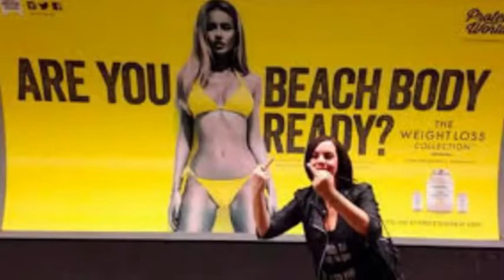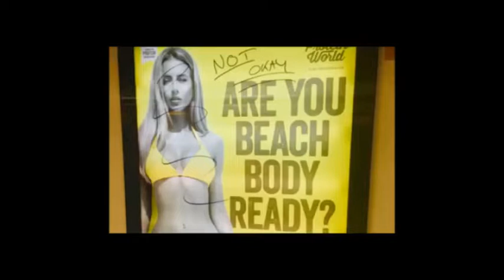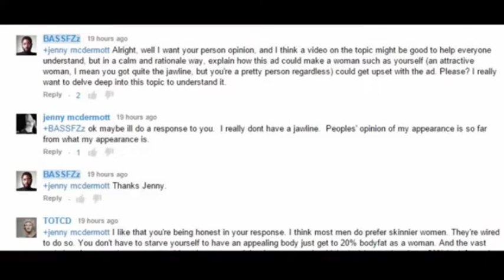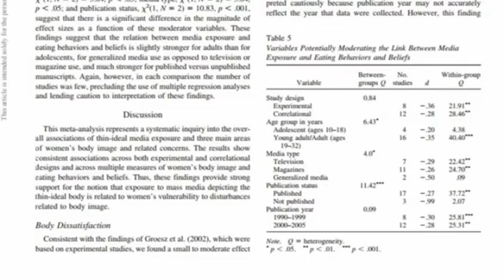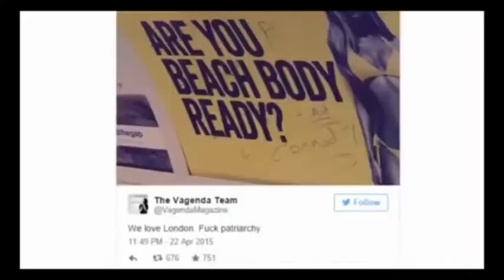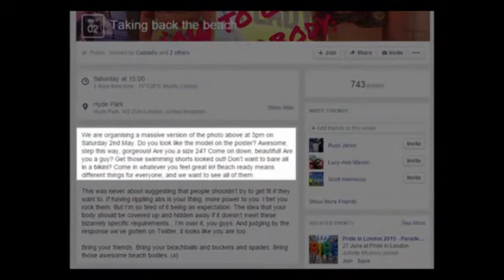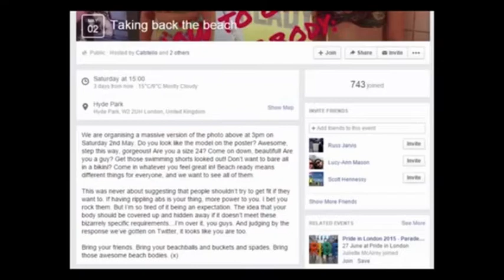350 subs special Feminism: is your brain stupid ready?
Once again i have to make another video on Jenny Mcdermott. Honestly i don't know why she keeps coming back for more humiliation. I guess it the on;y thing she knows?

and BTW protein world is now my fucking hero.